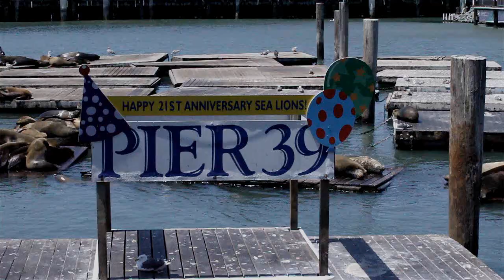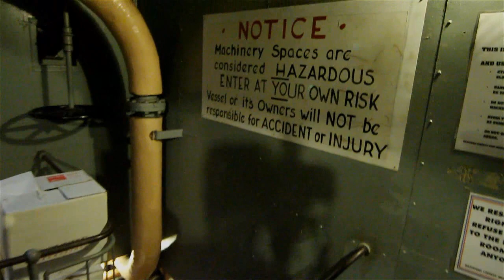San Fransisco, Alcatraz, SS Jeremiah O'Brien in HD